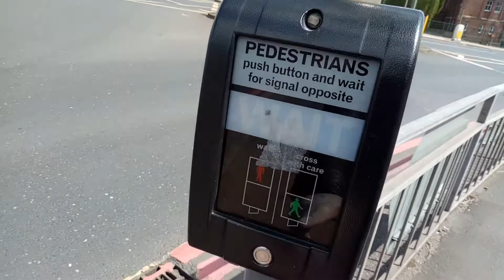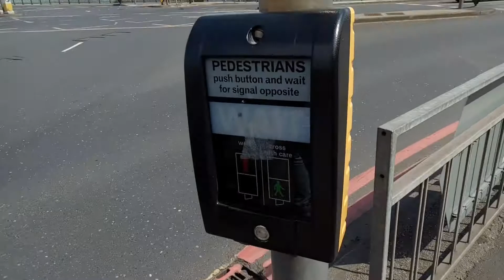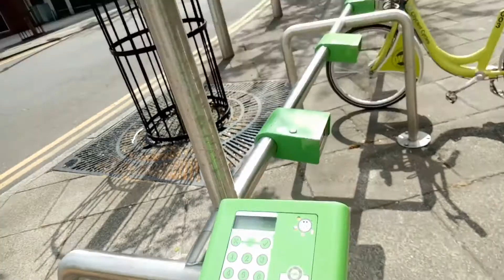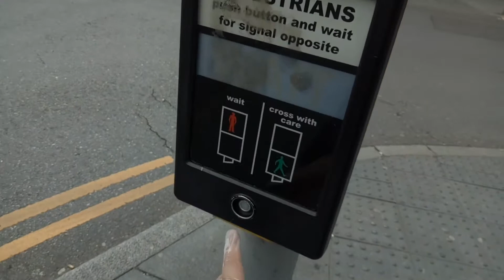Pedestrian Crossing rules England | पादचारी रहदारी नियम इंग्लंड | traffic rules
These are  the types of pedestrian crossings used in the UK.
The first is a PELICAN Crossing - 'PEdestrian LIght CONtrolled' Crossing, which features the far side red and green man.
The other is a PUFFIN crossing - 'Pedestrian User Friendly INtelligent' crossing, which features a nearside pole mounted red and green man. The issue with PUFFIN crossings is that pedestrians cannot see if the green man is still showing while they are crossing but the crossings can detect the pedestrian so will give them time to cross. The cities of London and Birmingham switched back to PELICAN crossings in 2014 preferring the far sided red and green man.

Which crossing do you prefer?

There are various different types of pedestrian crossings,
these are:
1.Zebra
2. Pelican
3. Puffin
4.Toucan
5.Pegasus.

I often get asked about UK pedestrian crossing by learners and even full licence holders, so it appears it is a common area where people lack knowledge, in this video I address questions on pedestrian crossings such as:

- What is the difference between all the crossings (Puffin, Pelican, Toucan, Equestrian/Pegasus, Zebra)
- What does flashing amber mean?
- what do the white zig zag lines mean?